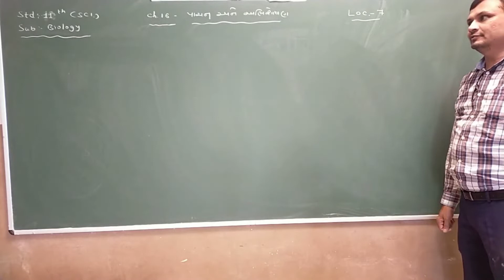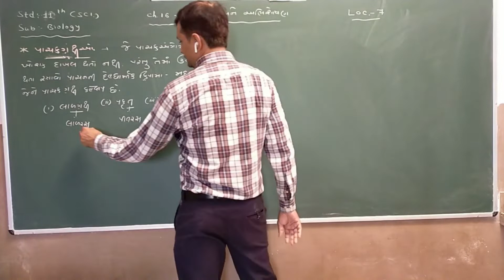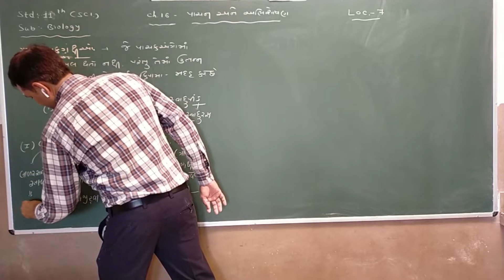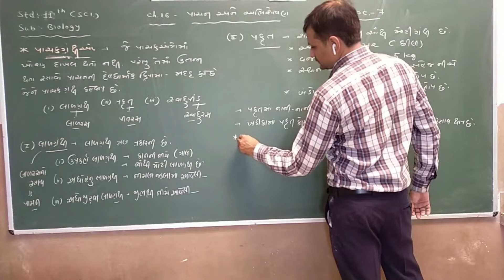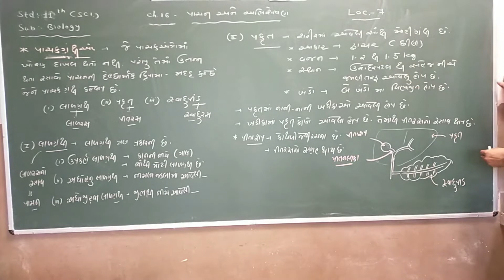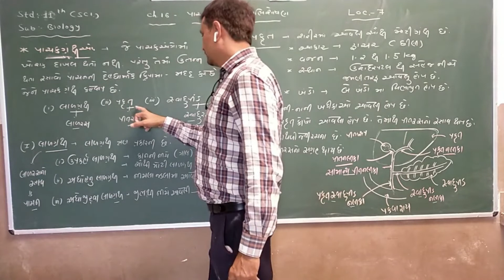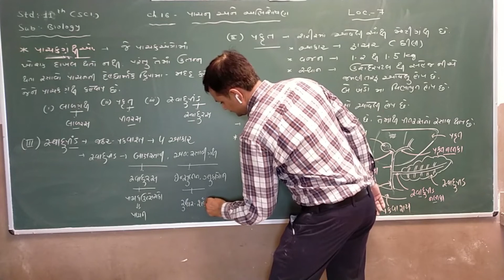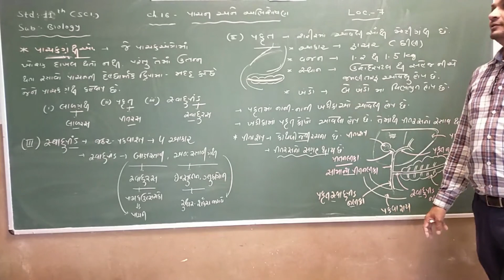Class_11Sci._Biology_Chapter_16_પાચન અને અભિશોષણ_Part 7_Maharshi gurukul (Gujarati Medium)